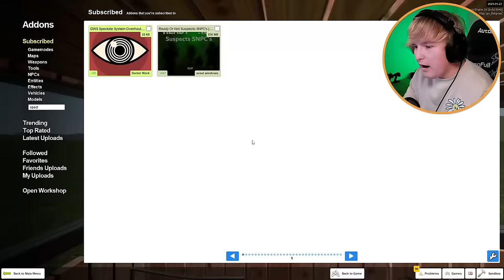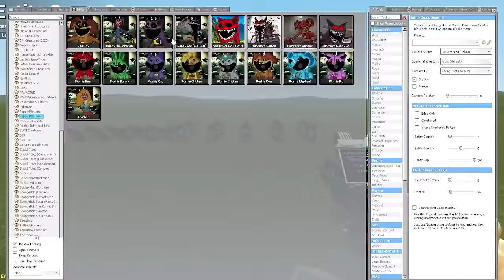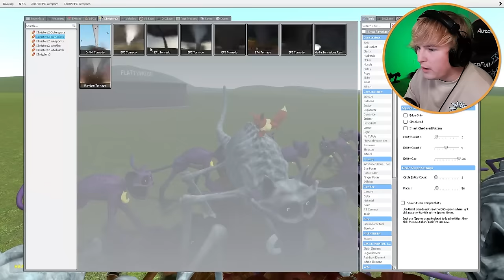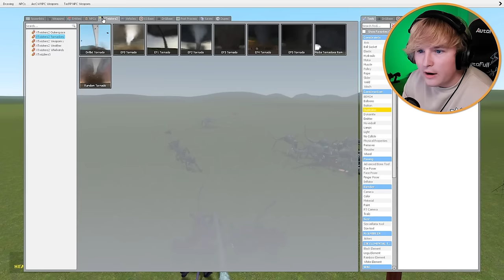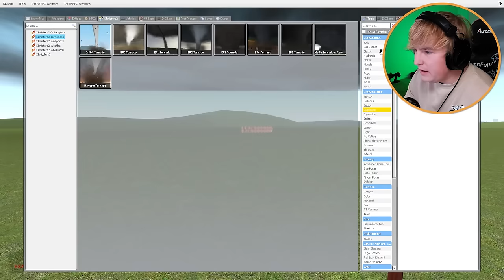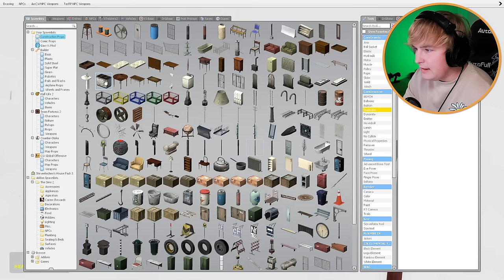Can DOGDAY & CATNAP survive a TORNADO? (Garry's Mod Sandbox)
DOGDAY Poppy Playtime CHAPTER 3 VS Tornado in Garry's Mod!!

Today we tested Dogday and Catnap against HUGE tornado and other natural disasters! What would happen if Poppy Playtime had a TORNADO? Well we will figure out today, Dogday and Catnap do NOT do well in the water! Dogday is a character along side CatNap in Poppy Playtime chapter 3, from the Dogday death scene, we have the cut in half stuffed animal chasing us! Watch to the end to see if it can catch us! Enjoy :)